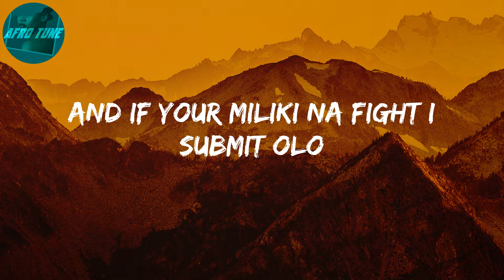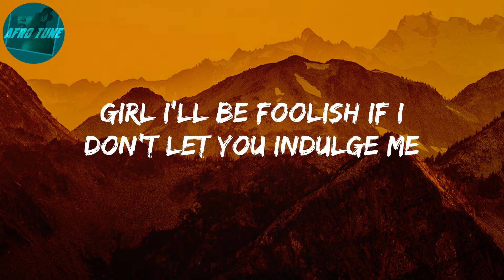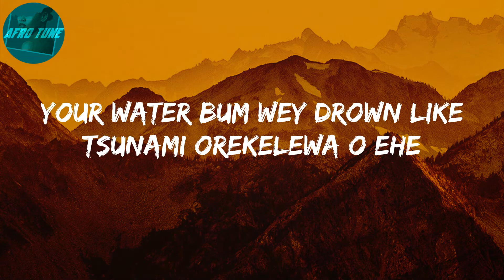Monalisa (Lyrics) - Lojay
Lyrics: Monalisa